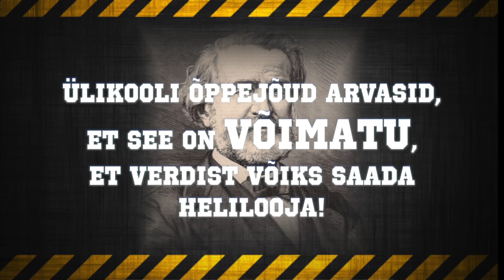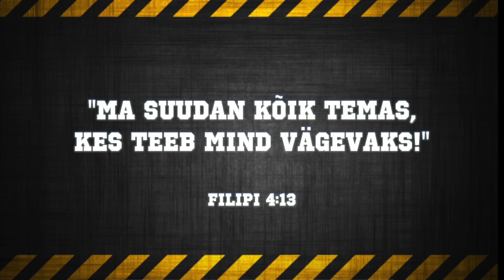Võimatu võimalik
This video is about Võimatu võimalik